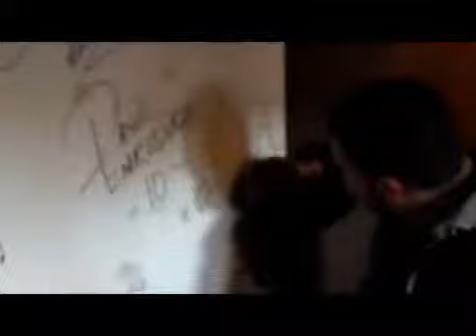EL KOMNADER - E L J E F E del C O R R I D O 2012 DVD Part III con - Presented by TWIINS